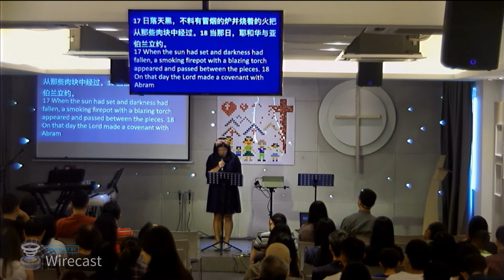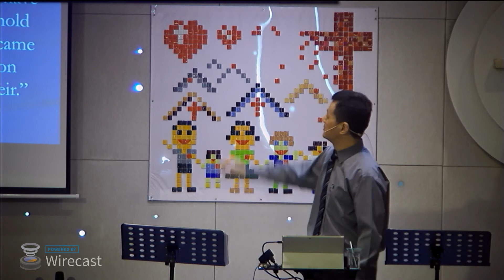Mega Subang CMC (2018-06-03) - 无条件的盟约 Unconditional Covenant (朱恩年传道)